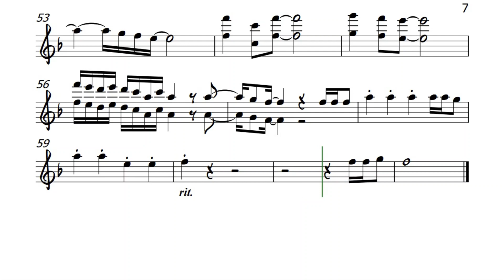Flashlight Jessie J Flute Violin Sheet Music Backing Track Play Along Partitura